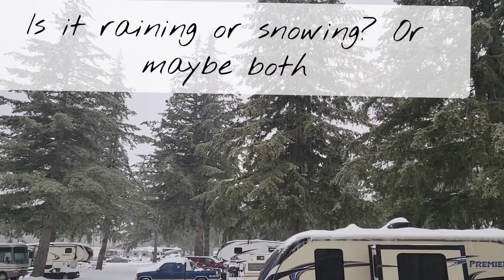Dog Sledding in an RV Park during a Winter Storm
Making the best out of a winter storm.  We are stuck in an RV park, can't go anywhere due to lots of snow/ice on the roads. However, we are grateful for the Manager here for letting us stay until Monday.
Sandy our dog loves to pull so we took advantage of that. She loves it and so does Alan.